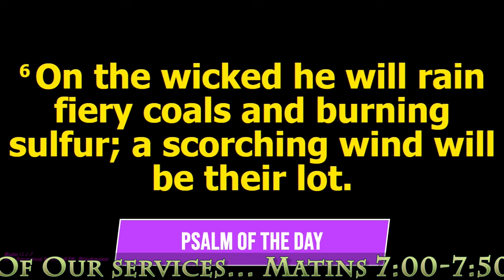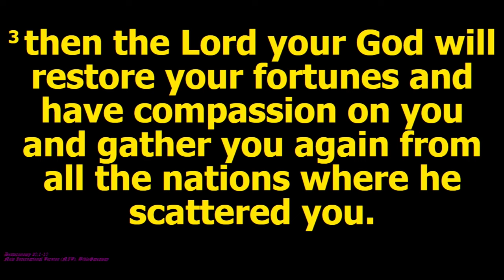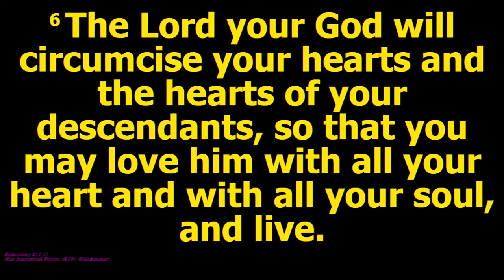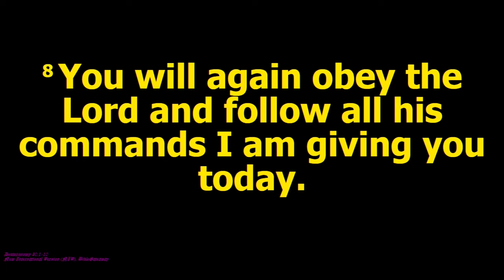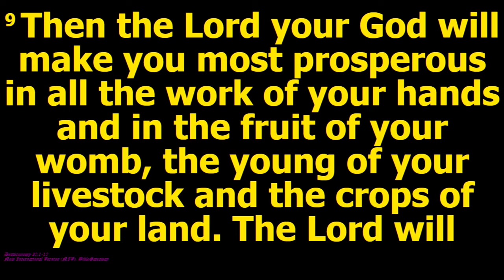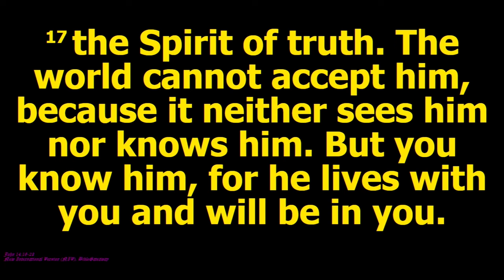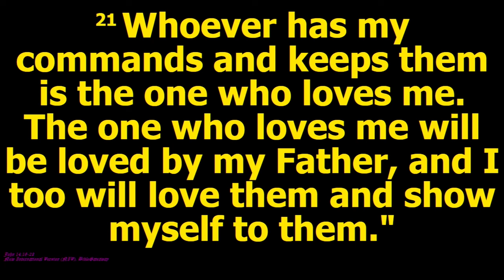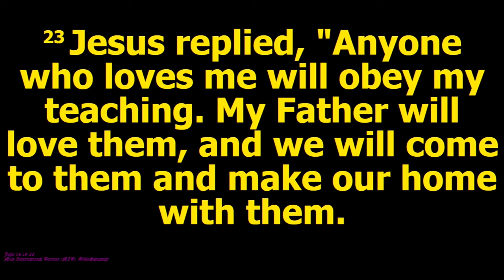English Service Sermon On 21st July 2024